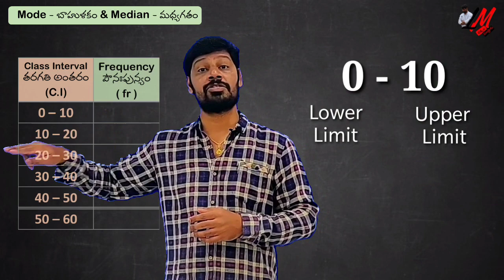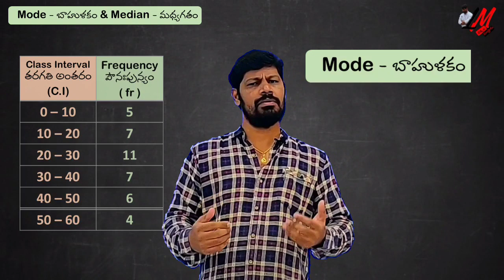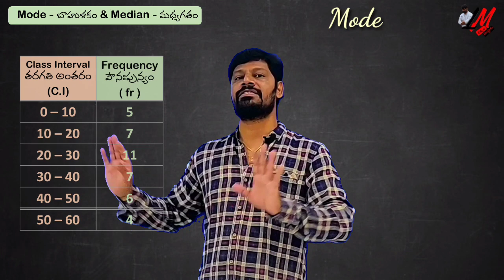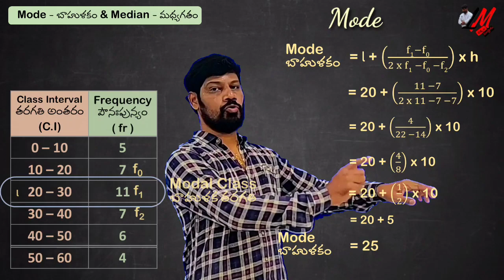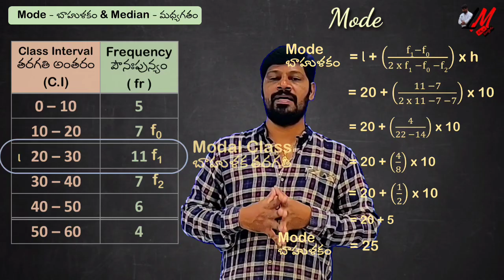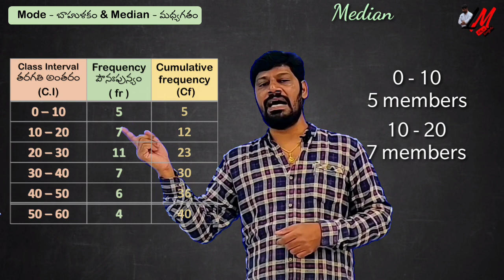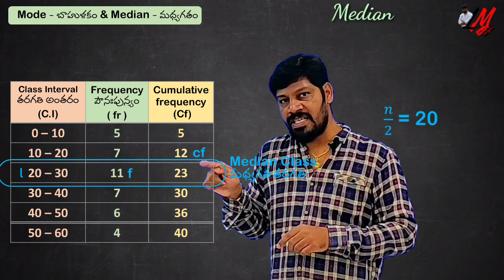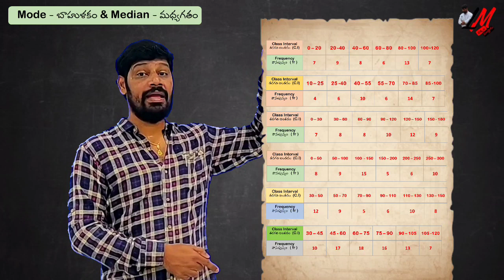Mode & Median - బాహుళకం & మధ్యగతం - LM 108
In this video you can understand the procedure to calculate the mode & median of given grouped data.